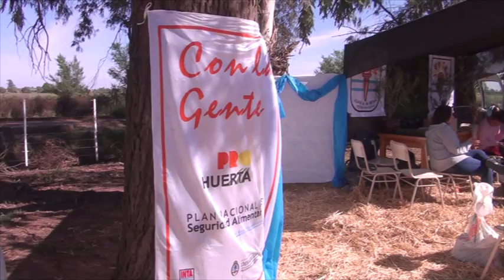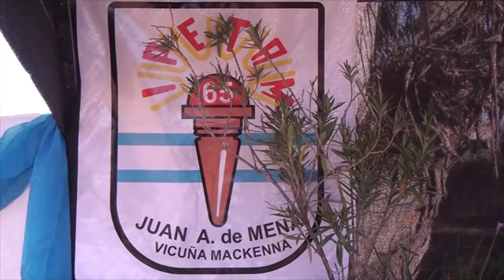ERIKA FUNES PROFESORA IPETA y M MARINA NIEDERHAUSER PROF IPETA y M CONVENIO DE INSERCION LAB